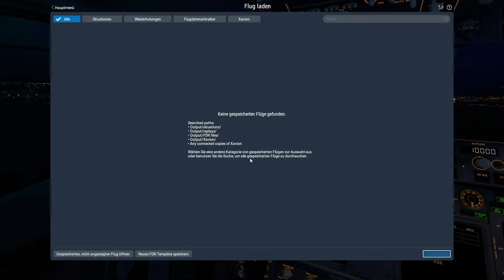Let's Fly X-Plane 11 003 - Die ersten Platzrunden und was hat Reinhard Mey damit zu tun?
Moin! Herzlich willkommen zu einem neuen Projekt auf meinem YouTube Kanal! Ich lerne fliegen und Ihr müsst mir dabei zusehen...